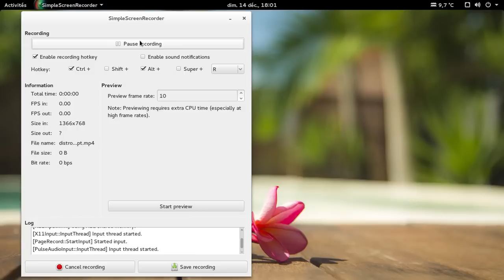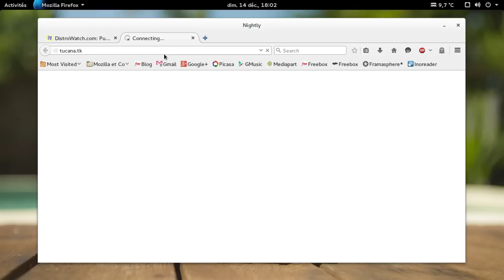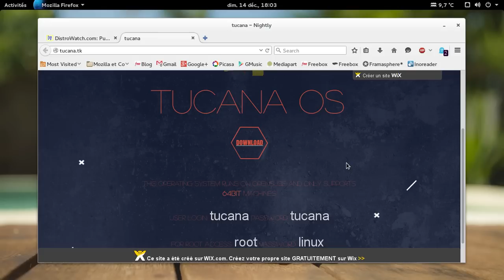Nouveau concept sur Distrowatch...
...demander l'indexation d'une distribution qui n'est plus développée !